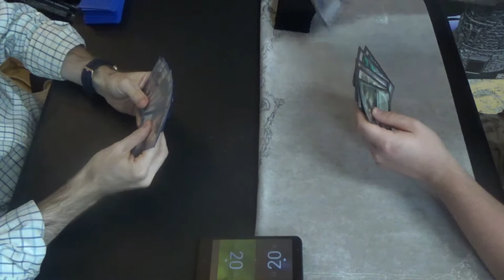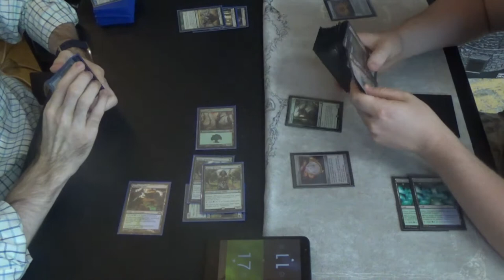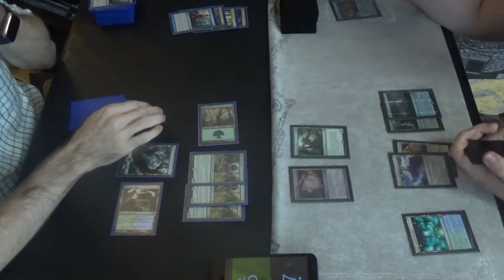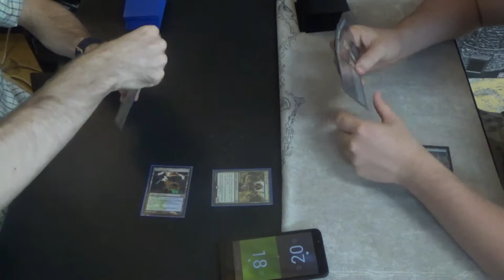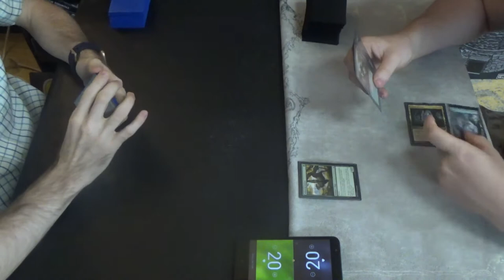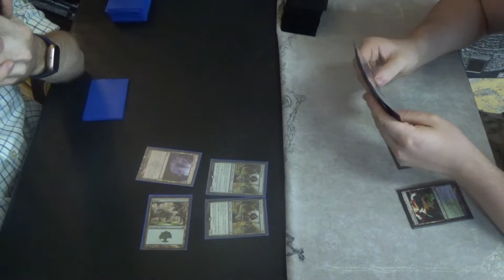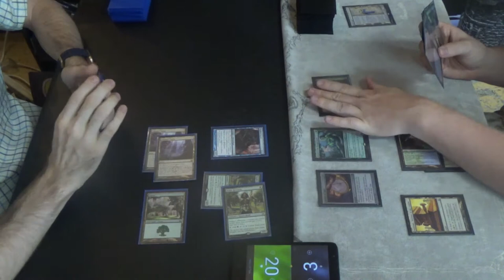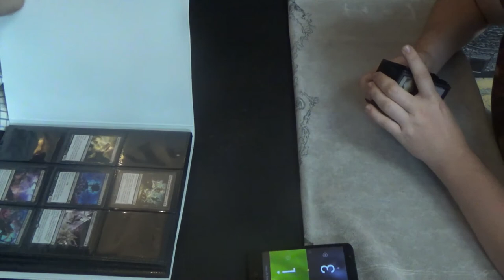Modern MtG — Simic Infect vs. Amulet Titan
Back to good old fashioned, fun as heck Simic Infect! I missed you, old pal.

Yeah, I helped him to beat me in one of those games, but that's fine. This is a regular REL event, where we are being casual and trying to get better as players, so I definitely don't mind helping out a newer player.

Yes, Vesuva can only copy lands that are already in play at the time that it would come into play. Unfortunately, that means that Primeval Titan can only retrieve it to copy lands that are already in play. I do appreciate that this ruling adds more depth to the deck while also making it not as broken. Haha!

Here's the decklist that I was running at the time:
Creatures (13)
4 Blighted Agent
4 Glistener Elf
4 Noble Hierarch
1 Spellskite
Instants (19)
2 Become Immense
4 Blossoming Defense
4 Might of Old Krosa
2 Peek
1 Snakeskin Veil
2 Spell Pierce
4 Vines of Vastwood
Sorceries (8)
4 Distortion Strike
4 Scale Up
Lands (20)
3 Breeding Pool
1 Dryad Arbor
2 Forest
4 Inkmoth Nexus
3 Misty Rainforest
2 Pendelhaven
2 Verdant Catacombs
2 Waterlogged Grove
1 Windswept Heath
Sideboard (15)
1 Corpse Cur
2 Gaea’s Blessing
4 Nature’s Claim
2 Relic of Progenitus
2 Shapers’ Sanctuary
1 Spellskite
3 Veil of Summer

Thanks to our patrons:
LinkXNess
Mason Smith
Spidizzler
Bouchachoss